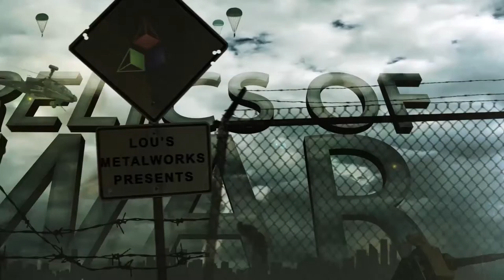Armored Car Avatar - Lou's Metalworks (Second Life) - V1.2 Update Trailer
Update 1.2 for the Armored Car avatar by Lou's Metalworks has just been released!

I hope you enjoy the footage! Region names have been noted in case you might like to visit them.